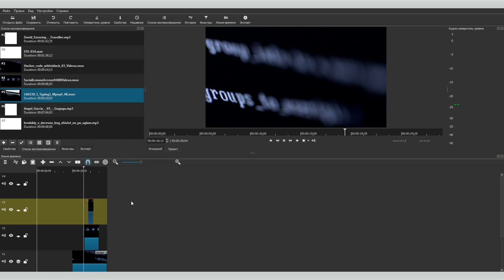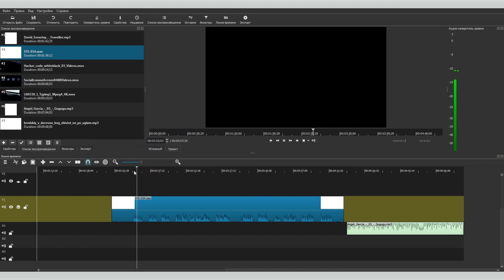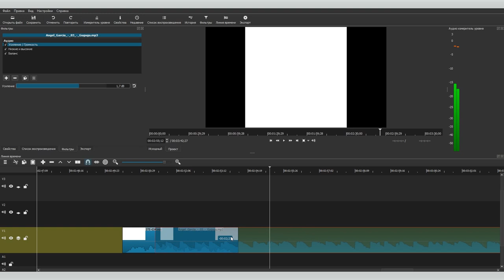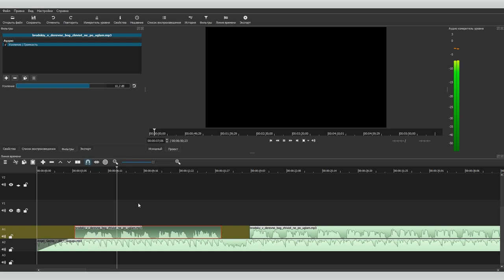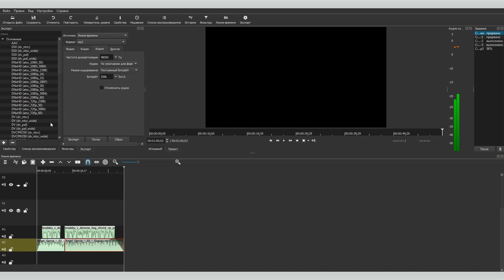Shotcut уроки на русском /2: работа со звуком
В бесплатном видеоредакторе Shotcut есть все необходимое для полупрофессиональной обработки аудиофайлов. Если вам нужно подрезать аудиофайл, изменить громкость, вырезать какие-то фразы или предложения, подложить музыку или звуковые эффекты — Shotcut вам вполне хватит.